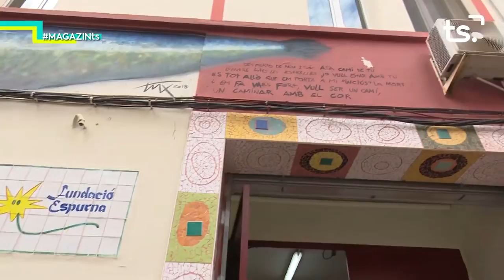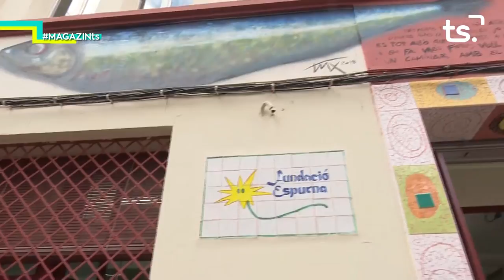2018 10 23 MAGAZIN TS - ENCUENTRO PAREDES